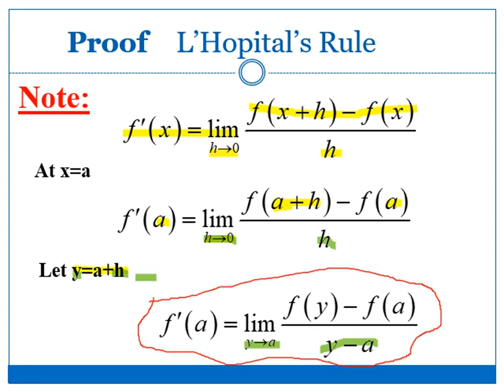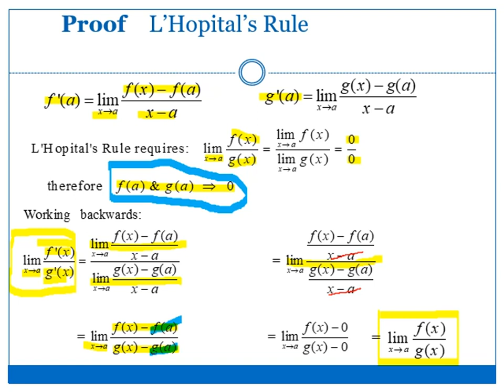L'Hôpital's rule: proof